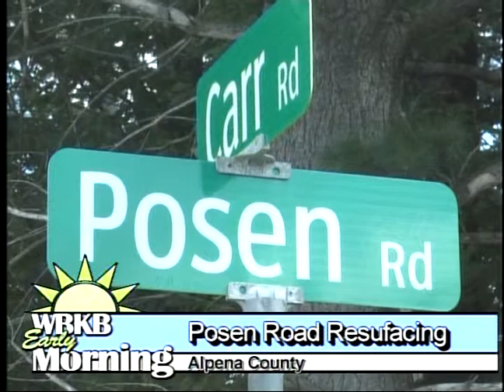Resurfacing Posen Road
Contractors for Alpena County Road Commission began resurfacing a stretch of Posen Road, on the North side of the county Tuesday.